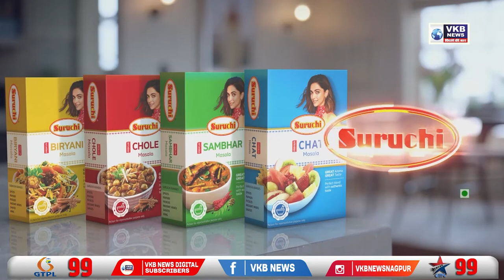शहर मे व्यक्ती की निर्मम हत्या